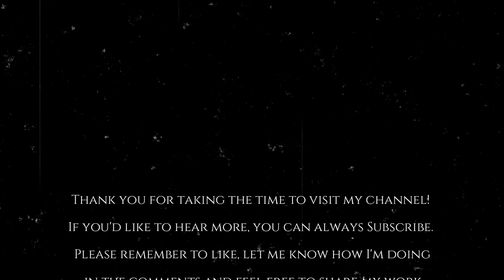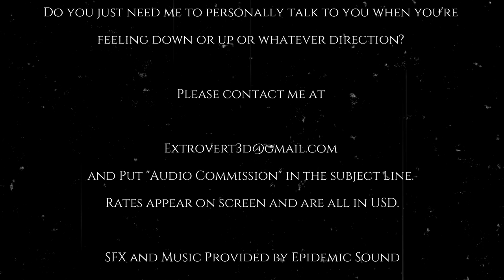Talktober2022 2nd Scare! Day 3: Vengeful Receptionist "The Music of Angels"